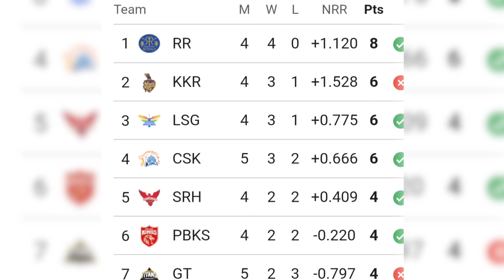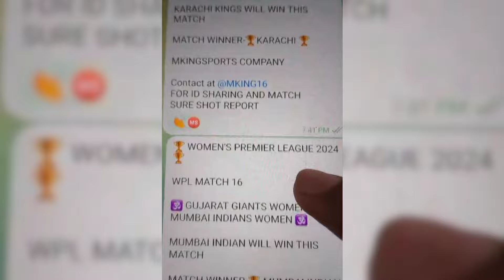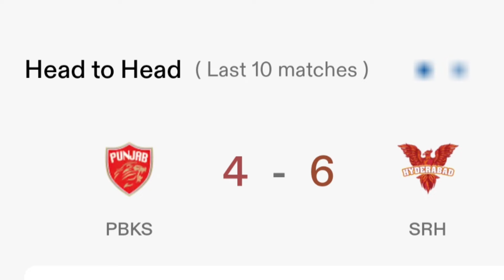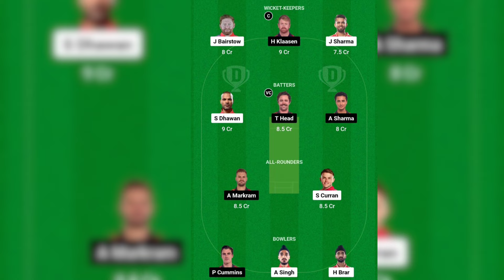9 April PBKS vs SRH full stats Detail Analysis Dream 11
9 April PBKS vs SRH full stats Detail Analysis Dream 11

9 April Match 23
srh vs pbks dream11 team
srh vs pbks dream11 today
srh vs pbks ipl
punjab vs hyderabad dream11 prediction
punjab vs hyderabad dream11
hyderabad vs punjab dream11 prediction
hyderabad vs punjab dream11

Picture & video credit: iplt20

Music Courtesy :
Cloud Nine by Hayden Folker |
/ hayden-folker
tion